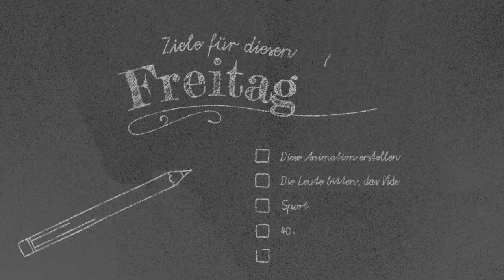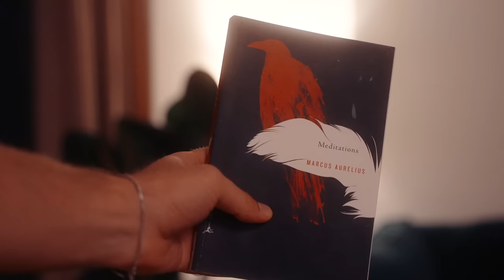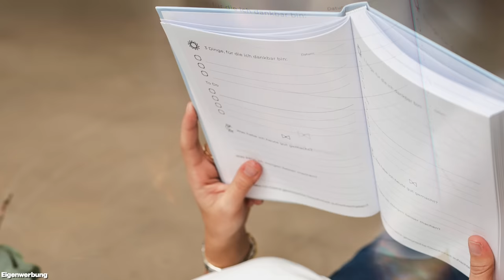100 Tage Journaling | Selbstexperiment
MEIN EQUIPMENT